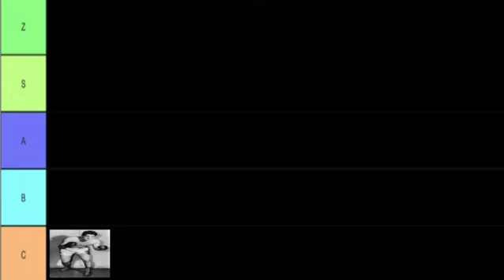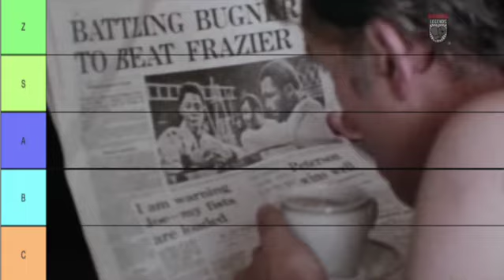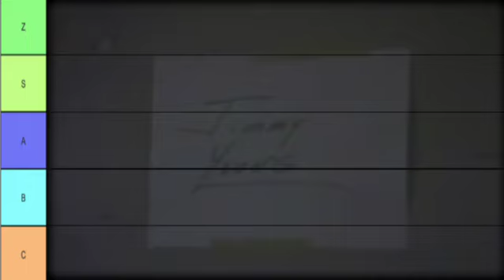RANKING 1970s Heavyweights | Tier List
Let's rank the heavyweights of the Golden Age by tier!